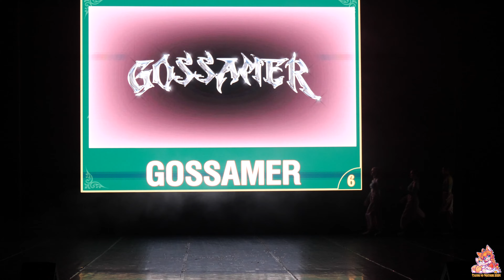Blackpink - Mix - GOSSAMER (K-pop cover Dance) - Taiyou no Matsuri 20.07.24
Festival: Taiyou no Matsuri 2024